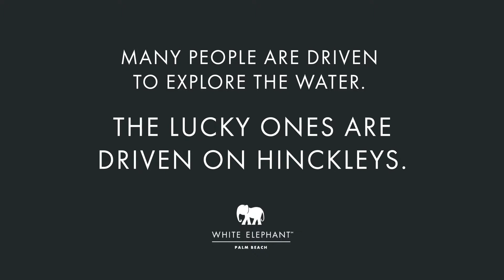Harbor cruises and Hinckley yachts. That’s what White Elephant Palm Beach adventures are made of.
There are many ways to explore Palm Beach. Our favorite: by water. Barton & Gray’s signature Hinckley motor yachts are returning to White Elephant Palm Beach for another unforgettable season.